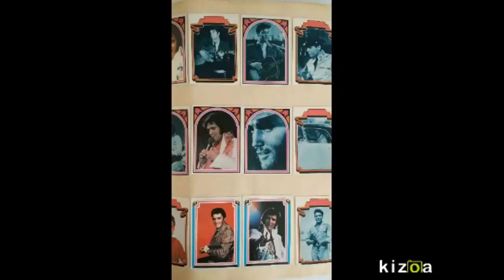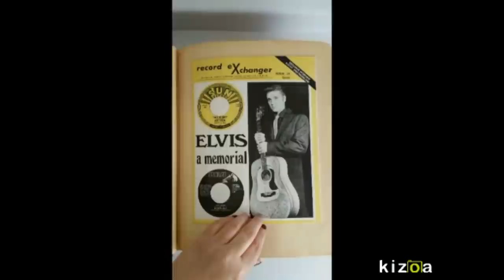The Most OUT OF CONTROL Moments On Storage Wars!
These Storage Wars Moments Were OUT OF CONTROL!